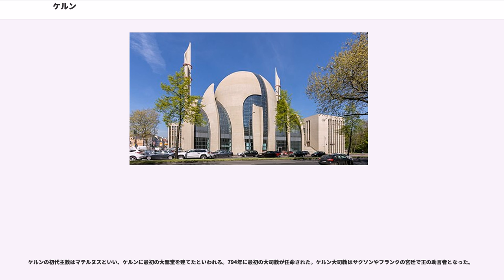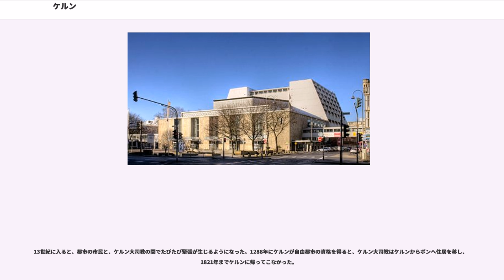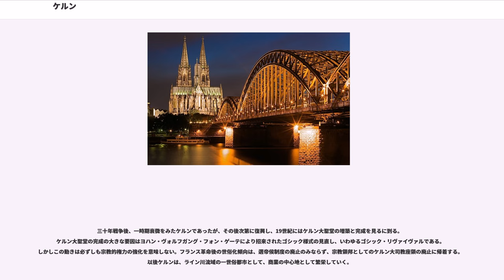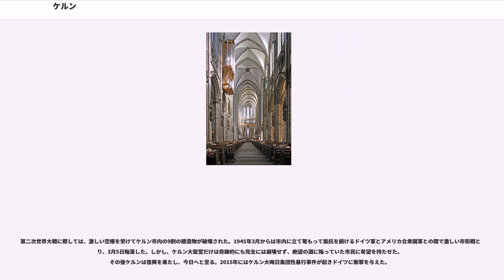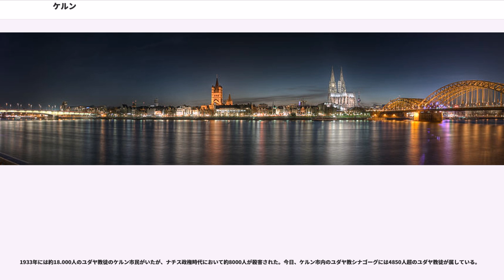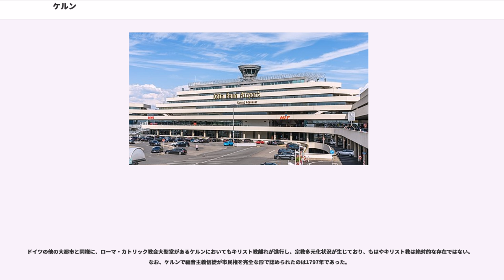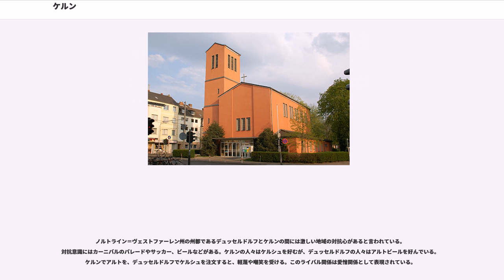ケルン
ケルン（ 、 、 ）はドイツではベルリン、ハンブルク、ミュンヘンに次いで4番目に大きな都市である。ノルトライン＝ヴェストファーレン州とヨーロッパでは1,000万人以上が住む大都市圏の一つである内では最大の都市である。ケルン市街地はライン川の両岸にまたがる。市内にはケルン大聖堂 ("Kölner Dom") があり、カトリック教会のケルン大司教の拠点がある。ケルン大学("Universität zu Köln") は欧州でも最古で最大の大学の1つである。

ケルンは1世紀にローマのコロニアとしての領域に創建された。ゲルマニア・インフェリオルの州都として462年にフランク王国によって占領されるまで、地域の軍の司令部が置かれていた。中世、東西ヨーロッパを結ぶ重要な交易路の一つとして繁栄した。ケルンはハンザ同盟の主要なメンバーの一員で、中世やルネサンス期にはアルプス以北では最大の都市であった。

第二次世界大戦まで、ケルンは他にもフランスやまたイギリスの支配を幾度か経験している。第二次世界大戦中、ドイツの都市の中でも最も多くの空襲を受けた都市の一つでイギリス空軍（RAF）によって34,711トンの爆弾が都市に落とされた。この空襲の影響でケルンの人口は主に住民の避難によって95%減少し、市街のほとんどが破壊された。出来るだけ多くの歴史的建築物を復元することを意図して、再建の結果として非常に混じり合った独特の都市景観を呈している。

ケルンはラインラントの主要な文化の中心で、30以上の博物館と100以上の美術館を擁している。古代ローマの遺跡から、現代の絵画や彫刻など展示も幅広い。ではや、ゲームズコム、フォトキナなど多くの見本市が開催されている。

ライン川の河畔に位置しており、陸上、水上交通の要所である。重工業が発展する一方で、オーデコロンの生産地でもある。近隣の都市としては、約25キロ南にボン、10キロ北にレーヴァークーゼン、35キロ北にデュッセルドルフが位置する。空港はケルン・ボン空港を西ドイツの首都だったボンと共用している。

紀元前39年、ローマとの合意に基づき、親ローマのゲルマニア人部族ウビイイ族がライン川の西岸に入植した。その入植地オッピドゥム・ウビオールム（, ウビイイ人の町）またはアラ・ウビオールム（）は、ローマ軍宿営地となり、ゲルマニア州におけるローマの拠点となった。

紀元50年、皇帝クラウディウスの妻アグリッピナは、自分の出生地オッピドゥム・ウビオールムをローマ植民市（コロニア）に格上げするよう、要望した。こうしてコロニア・クラウディア・アラ・アグリッピネンシス（）またはコロニア・アグリッピネンシス（）がおかれた。後にこの地名はアグリッピネンシスの部分は省略されるようになりコロニアと呼ばれ現名の語源となった。

アウグスタ・トレヴェロールム（、現トリーア）に次ぎ、ローマ帝国のゲルマニア支配の拠点として重要な地位を占めたケルンには、多くのローマ遺跡が見られる。80年には水道橋が建設された。1世紀末には、アグリッピネンシスは属州下ゲルマニアの首都となった。この当時の人口は4万5千人ほどであった。

355年から、サリー・フランク族（フランク族に属するサリ族）が10年の間ケルンを包囲した。455年は最終的にケルンを落とし、これを首都とした。481年、クロヴィス1世がフランク族を統一し、メロヴィング朝フランク王国が成立、首都はトゥルナカム（, 現トゥルネー）。

ローマからはキリスト教も早くから伝播した。ケルンには4世紀に司教座がおかれ、のち8世紀末には大司教座が置かれることとなる。

ケルンの初代主教はマテルヌスといい、ケルンに最初の大聖堂を建てたといわれる。794年に最初の大司教が任命された。ケルン大司教はサクソンやフランクの宮廷で王の助言者となった。

大司教座の置かれたケルン一帯は、ケルン大司教に帰属する宗教領邦となった。大司教座附属学校がおかれたケルンは、政治のみならず文化の中心となる。特にドミニコ会がおいたケルン大司教管区の神学大学ではアルベルトゥス・マグヌスやマイスター・エックハルトなど中世の重要な思想家が講義した。マイスター・エックハルトによってケルンはドイツ神秘主義思想の発展に大きくかかわることとなる。

13世紀に入ると、都市の市民と、ケルン大司教の間でたびたび緊張が生じるようになった。12...